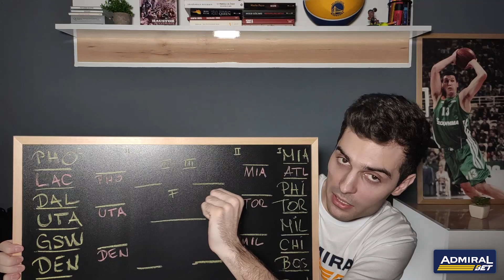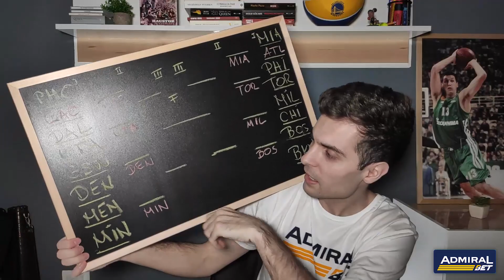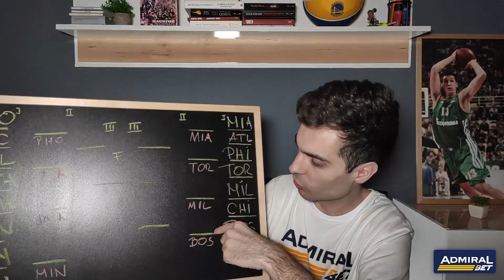Sa Niskog Posta - Jokić i Dončić idu dalje, puno iznenađenja?!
Dolazi nam NBA plejof i samim tim bolja košarka. Kakve su predikcije za prvu rundu pogledajte u analizi...